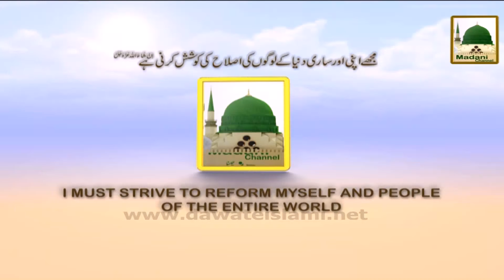Madani Muzakray Ki Madani Mahak - Clip 56 - Sudharnay Ka Tariqa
Sheikh e Tareeqat Ameer e Ahle Sunnat Maulana Ilyas Qadri distributed very good Madani Pearls.